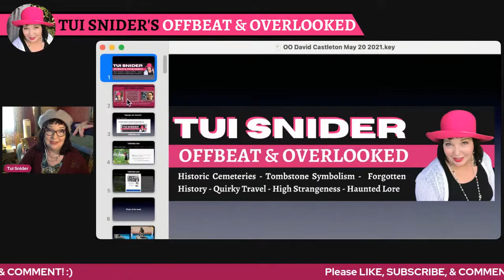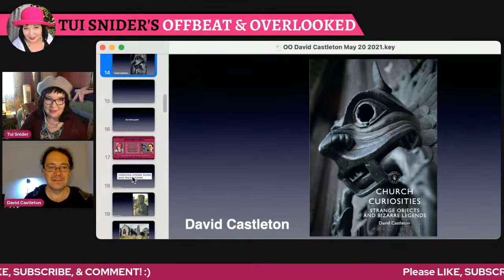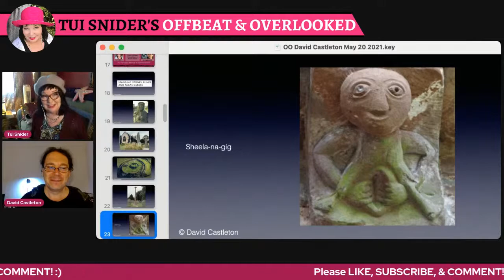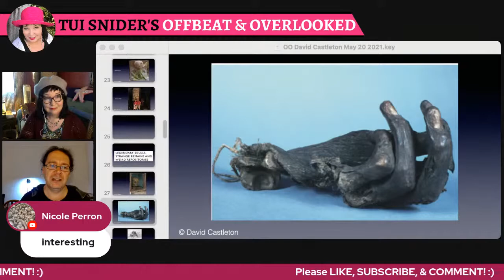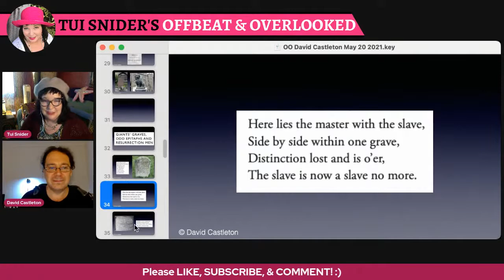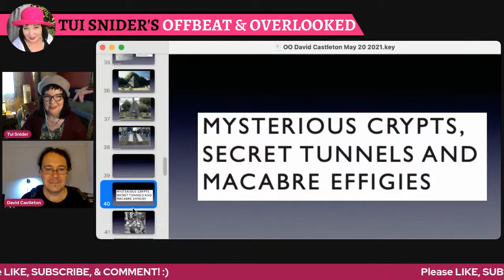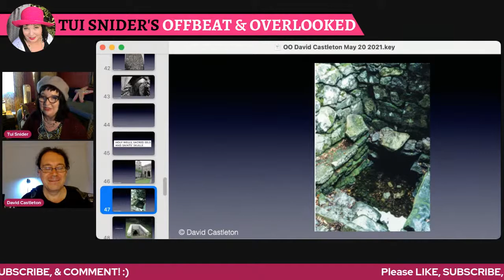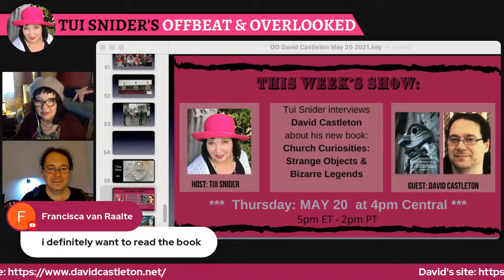Sacred Eels, Holy Clowns, Sheela-na-gig, Bizarre Cemetery Legends & more with David Castleton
Sacred Eels, Holy Clowns, Sheela-na-gig & Other Churchyard Oddities! My guest, David Castleton, tells us about his new book, "Churchyard Obscurities: Strange Objects & Bizarre Legends," and those are just a few of the topics we will discuss. Learn more about his book (then buy it!)